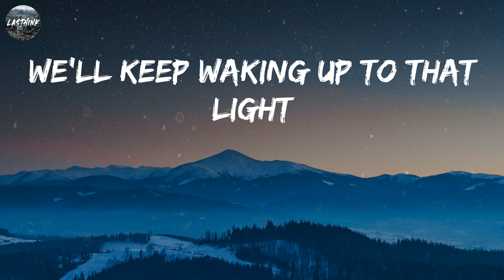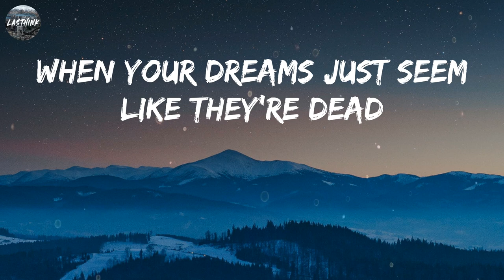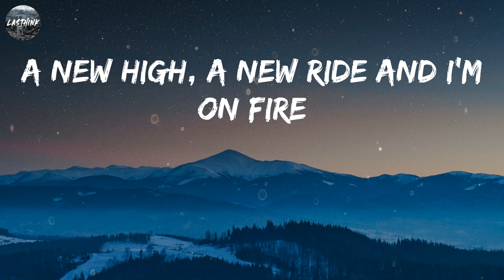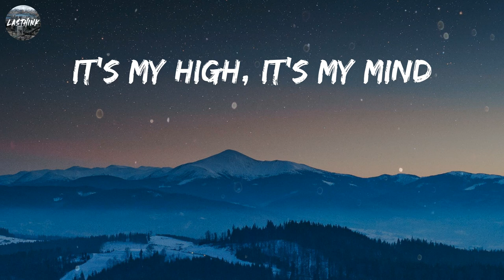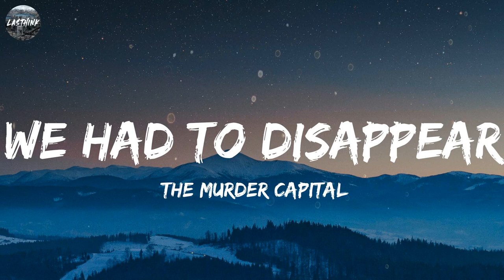blink-182 - ANTHEM PART 3 (Mix Lyrics) The Murder Capital, Meet Me @ The Altar,...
Everything that we've tried
We'll keep waking up to that light
We'll see rising of a new tide
We are starting up a new life
When your head is hanging too low
When your heart is about to explode
You can make it anywhere, go
There's no fear when you get here
Give up that ghost
When your dreams just seem like they're dead
Like embalming deep in your head
When your job has gone to deep shit
If you've fallen off of that list
When you're clenching both of your fists
Like you aimed and then you just missed
Let the record show that you're fixed
Don't you give up now, just get up and resist
This time, I won't be complacent
The dreams I gave up and wasted
A new high, a new ride and I'm on fire
My hope shit ends here tonight
And after you had the time of your life
Flat-lined and lead towards the light
You'll despair the wreckage and find
No-one gave a fuck that you died
It's my high, it's my mind
All made up, it's alright
If I fall on some nails
If I win or set sail
I won't fail
I won't fail